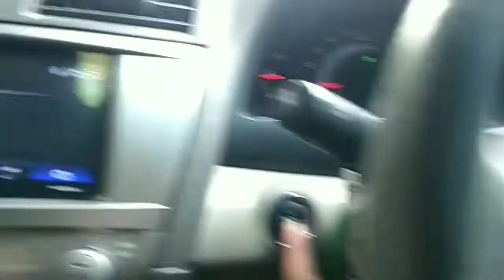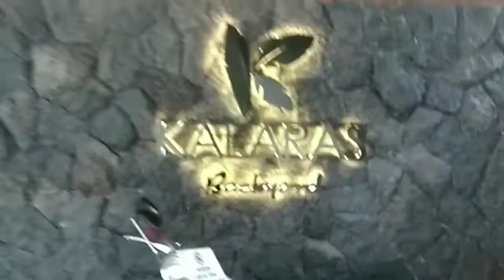Afternoon On Kalaras CIMAHI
Selamat ulang tahun, Semoga Allah Subhanahuwataala selalu berbelas kasih kepadamu, menerima semua perbuatan baikmu, dan membalasmu dengan murah hati! Nikmati harimu!"